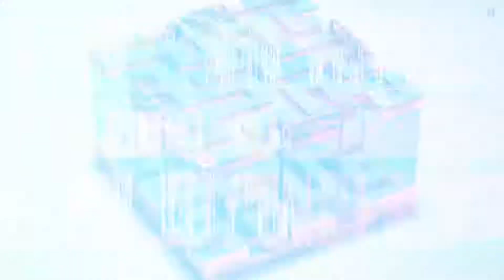Mekorama - Gameplay Trailer (PS4, Vita)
Martin Magni é um desenvolvedor sueco conhecido por jogos para dispositivos móveis, como o Odd Bot Out, lançado em 2015. O Mekorama para as plataformas AND e iOS é o segundo jogo desenvolvido por este criador. O jogo é semelhante ao Monument Valley criado pelo ustwo studio, mas não há custo - você pode baixá-lo gratuitamente. Curiosamente, o criador decidiu dar aos jogadores a oportunidade de apoiá-lo com qualquer quantia, se eles gostarem do seu trabalho, embora isso não afete o conteúdo do jogo de forma alguma.